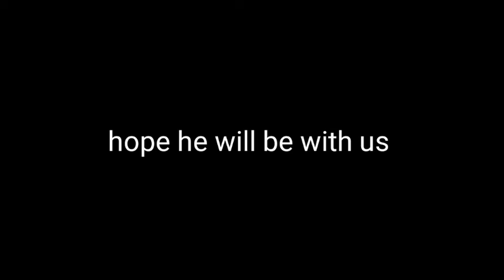The Egg Man Raises